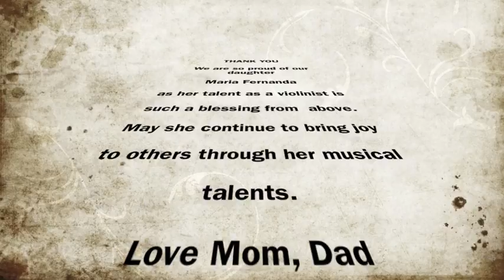Fernanda's Violin CYE Winter Civic Experience II Concert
Fernanda's Violin Concert for the CYE Detroit Symphony Orchestra.  Fernanda playing her heart out in a great violin concert in the String Orchestra.